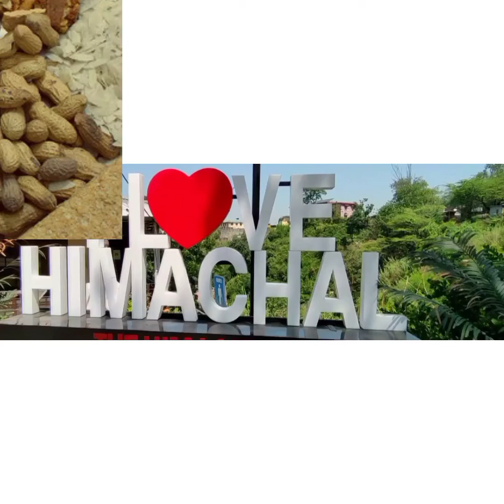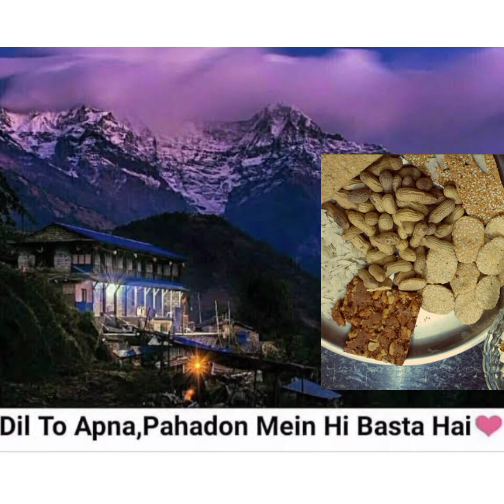❤️I love Himachal ❤️